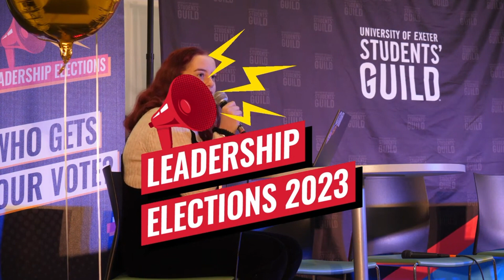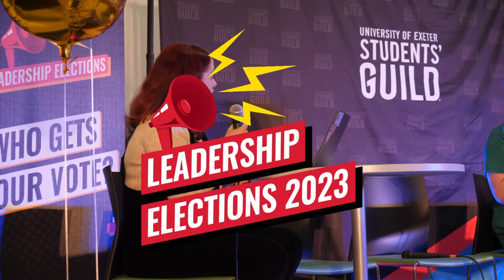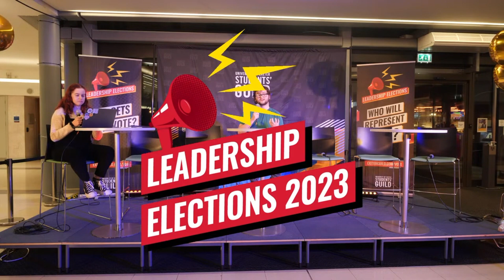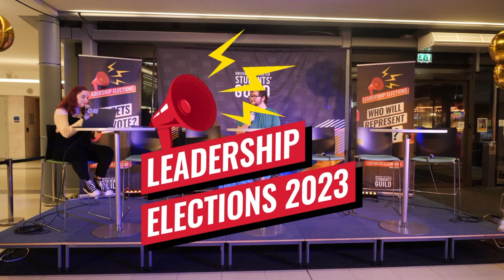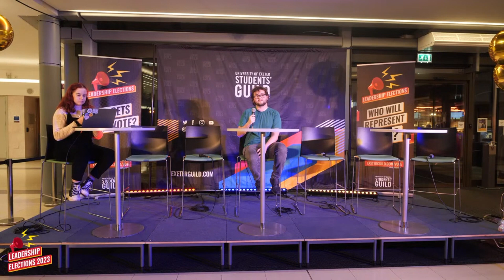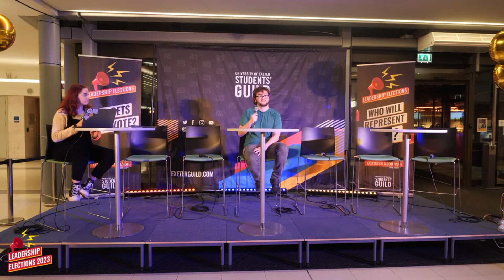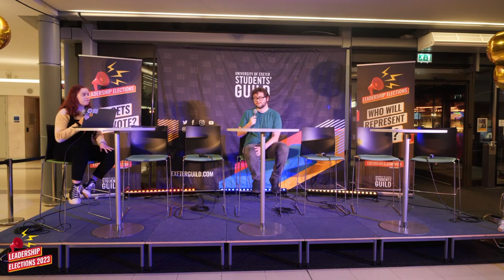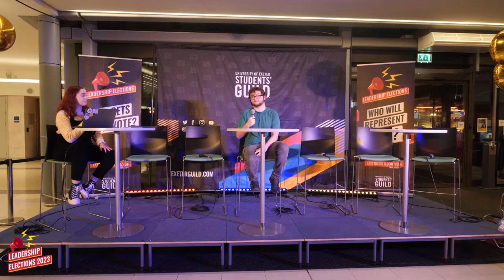Candidate Question Time - Tue 21 Feb | Leadership Elections 2023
Tune in to watch the second night of the Guild Elections. This livestream will broadcast a Q&A section for our candidates for Communities and Equality, Student Living and Guild President.

Want to know more about the candidates running? See Below:

Communities and Equality Officer:
Mia Robillard-Day, Khurram Usman

Student Living Officer:
Cavanagh Davis-Holmes, Pip Shaw

Guild President:
Emma De Saram, Trey 'Captain' Hook Tallon, Mathias La Pira, Jack Liversedge, Tejas Nagpal, Manan Shah